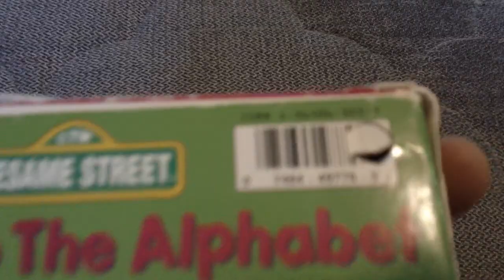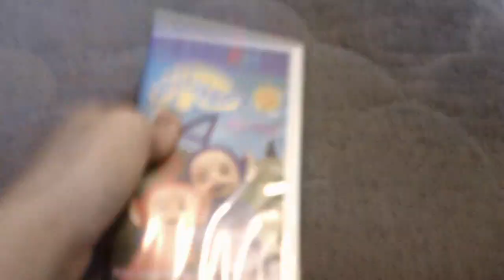Quick VHS Update for January 19, 2021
NOTE: The print date on Do The Alphabet is October 6, 1995.